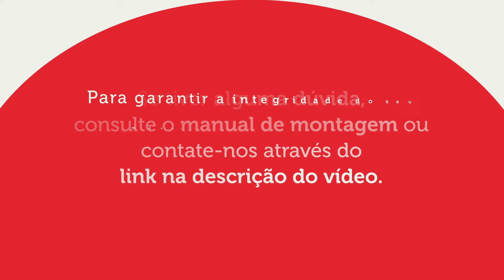Montagem Balcão G24120RM | Madesa Móveis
Bem-vindo(a) ao nosso canal! Neste vídeo, trazemos um guia prático passo a passo para montar o móvel dos seus sonhos, Balcão G24120RM. Se você adquiriu um novo armário, estante, mesa ou qualquer outro móvel e está em busca de orientações claras e precisas, você veio ao lugar certo!

00:00 - Identificação do produto
00:07 - Unboxing
00:27 - Identificação das ferragens
00:35 - Instruções
00:49 - Passo 1
01:45 - Passo 2
01:58 - Passo 3
02:42 - Passo 4
03:36 - Passo 5
03:52 - Passo 6
04:17 - Passo 7
05:32 - Passo 8
06:16 - Passo 9
06:49 - Passo 10
07:05 - Passo 11
07:43 - Passo 12
08:19 - Finalização